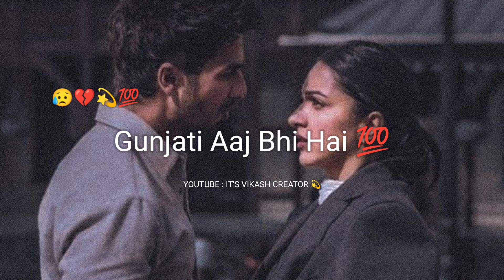Tera Number Phone📱 Mein Save Aaj Bhi Hai | Best Love❣️ Status | Love shayari | Sad😥 Love Status..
=/About Shayari =||Tera Number Phone📱 Mein Save Aaj Bhi Hai | Best Love❣️ Status | Love shayari | Sad😥 Love Status..||

=/All Types  Shayari Status 💯
=/Voice & Writer- Vikash jha 💯
=Video Upload Time =6pm, 7pm

.Keyboards 👇.

               ______Disclaimers______